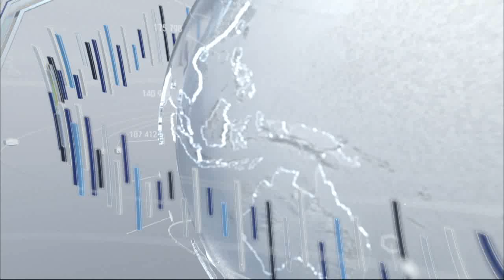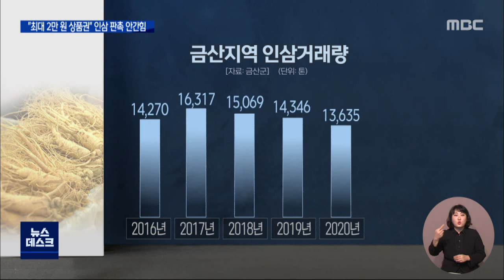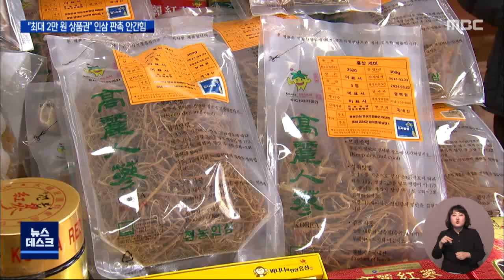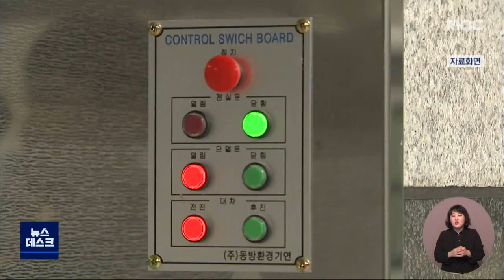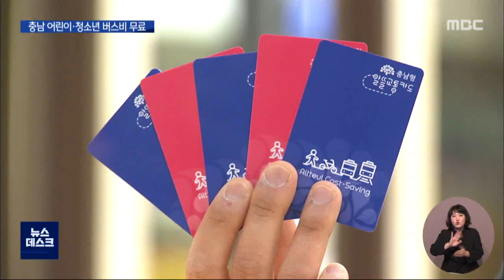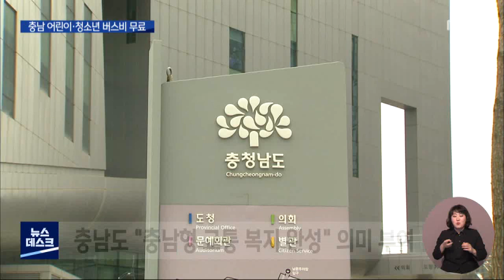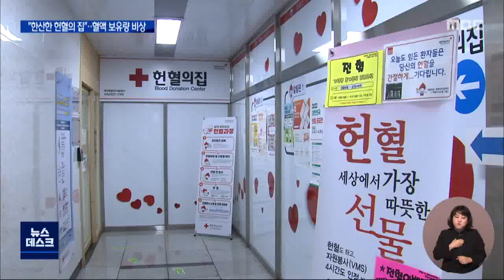220401 뉴스데스크 온에어방송본